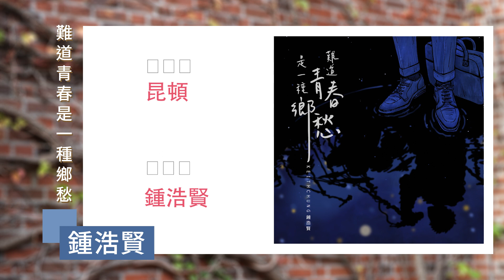鍾浩賢《難道青春是一種鄉愁》 概嘆被生活磨蝕了青春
鍾浩賢(Keith)繼《塵封記憶》之後，推出全新主打《難道青春是一種鄉愁》，邀請得Ariel Lai 為他包辦曲、編、監，而歌詞則交給了T-Rexx負責。Keith指跟Ariel是多年朋友，今次特別邀請他為自己製作新歌，Ariel亦一口答應，而在云云demo中Keith揀選了這個旋律，因為他很喜歡當中帶點古典憂雅的味道，會容易聯想到青春的無奈，而歌詞方面Keith想寫自己的故事，跟T-Rexx溝通後很快就得出一份入心的歌詞，概嘆被生活磨蝕的自己，相信大家都會有共鳴。

而MV選用了漫畫形式去呈現，原來Keith看到歌詞後覺得用漫畫表達更為適合，一來漫畫本身已代表了青春，而且漫畫在傳遞方面幻想空間亦會更大。

Show Happy
主持：昆頓
嘉賓：鍾浩賢